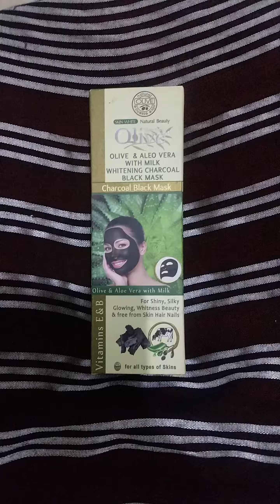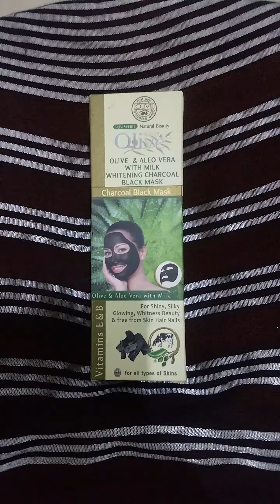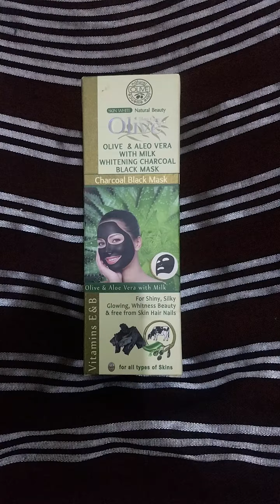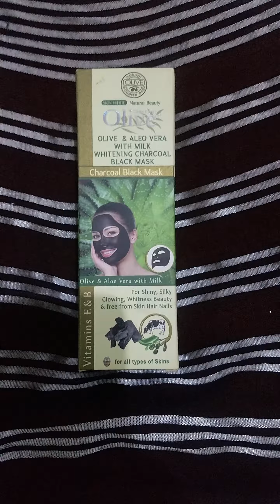Olive aloe vera and charcoal mask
aleo vera mask.
olive mask for healthy skin .
charchoal mask for clean dirt for your skin